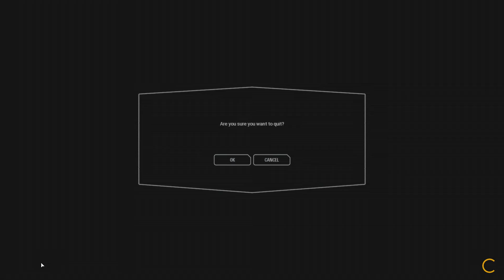Star Wars Battlefront II Gameplay